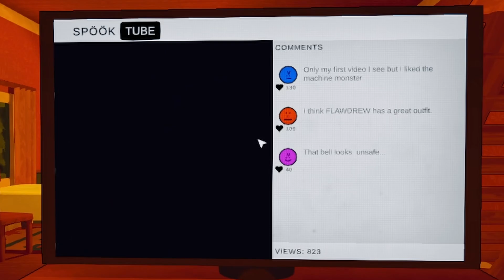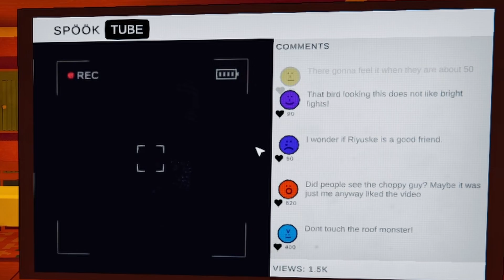Making The ULTIMATE Sacrifice For CONTENT in CONTENT WARNING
Episode 3
There is little things that can get the amount of views on spook tube than an onscreen dramatic death. We end up making the ultimate sacrifice for content a few times. The hard part is staying alive and taking the camera back home. The footage is the most important thing in life and needs to be saved no matter how many dead bodies it makes as a result.